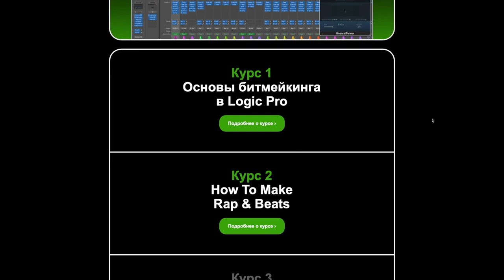Битмейкинг в Logic Pro — 4 курса/10 часов/30 уроков [Logic Pro Help]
Битмейкинг в Logic Pro — 4 курса/10 часов/30 уроков.
Цена каждого курса — 1990 рублей.

Научим делать крутые биты с нуля в Logic Pro! В этих курсах Вы узнаете всё, что нужно для профессиональной работы с битами. Вы научитесь делать мощные, коммерческие биты, которые можно продавать зарабатывая на любимом деле.